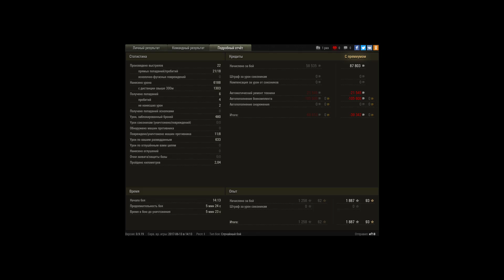AMX 50 B, Париж, Стандартный бой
Игрок: ef18